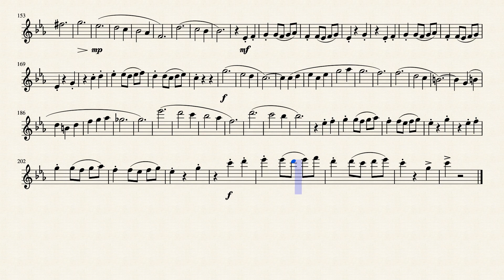Second Waltz || Tutorial for Flute with Sheet Music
"Second Waltz" from Jazz Suite Arranged by Flute Cool
                          Please open me  :3
★Last video: